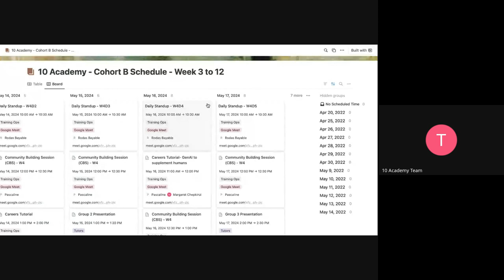Cohort B W5D1, Standup